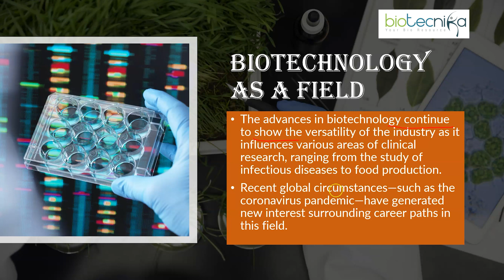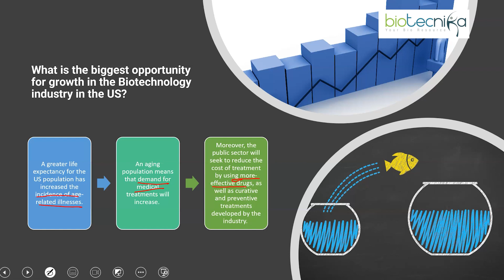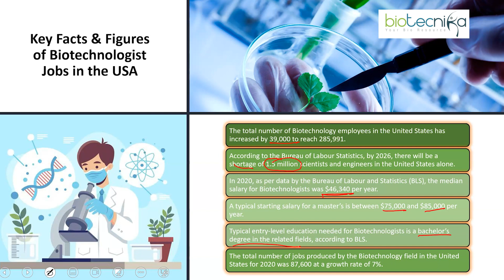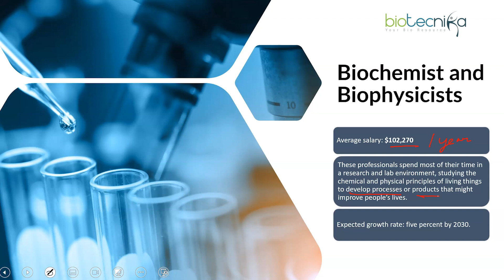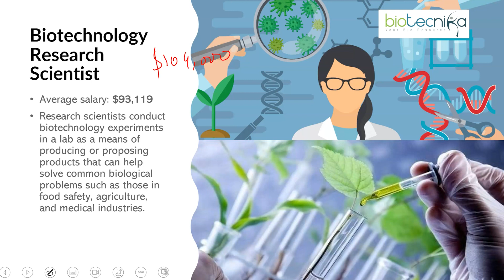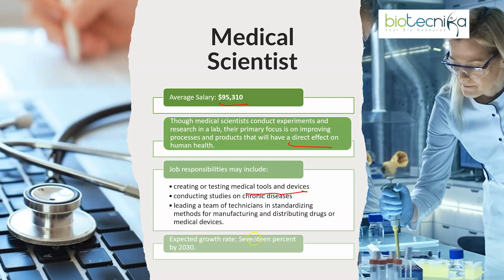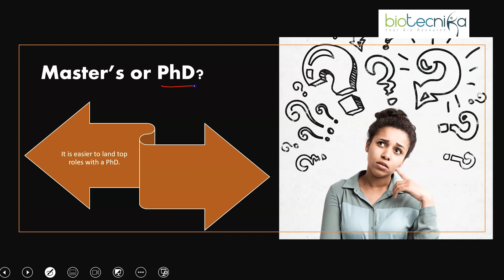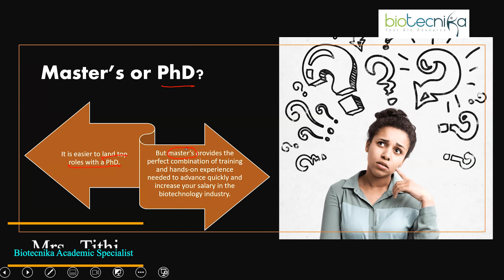Salary Insights : How Advanced is Biotech Industry in the US?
In general, the biotech industry in the US is highly advanced and has made significant contributions to the development of new treatments and therapies for a wide range of diseases. The industry is also a major contributor to the US economy, with many high-paying jobs and opportunities for growth and advancement.

As for salaries in the biotech industry, they can vary depending on factors such as the specific job role, the company, the location, and the level of experience and education. In general, however, the biotech industry tends to offer higher salaries compared to other industries, with many positions offering six-figure salaries to highly qualified and experienced professionals.